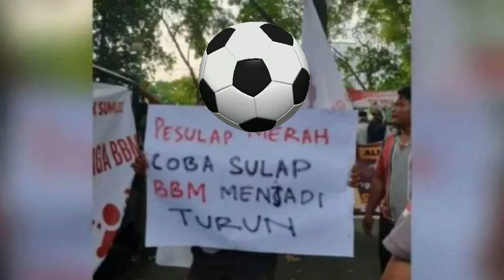Sulap Turunkan BBM..!! Beginilah Tanggapan PESULAP MERAH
Reaksi Pesulap Merah saat ditantang menurunkan harga Bahan Bakar Minyak (BBM).Marcel Radhival Pesulap Merah pun menjawab tantangan itu.
Ia mengaku ilmunya tak sejago itu.
Tantangan' itu diungkapkan oleh pendemo BBM naik di Medan, melalui sebuah tulisan "Pesulap Merah Coba Sulap BBM Menjadi Turun".